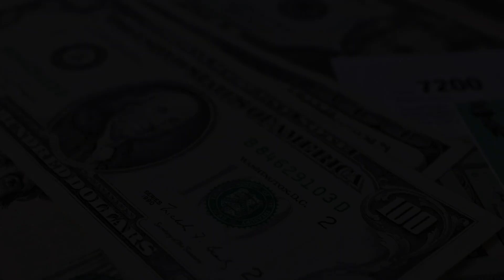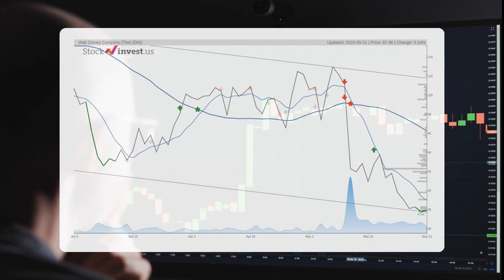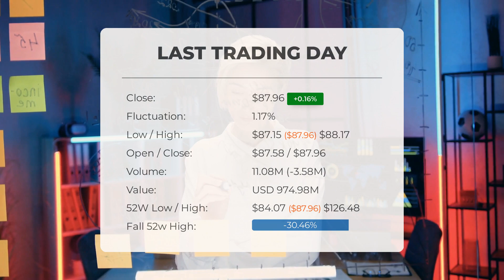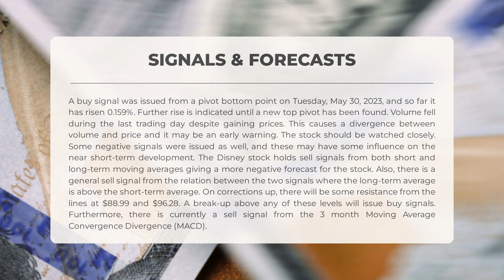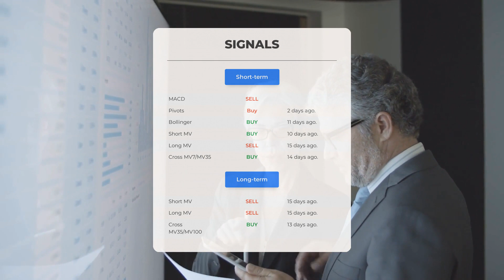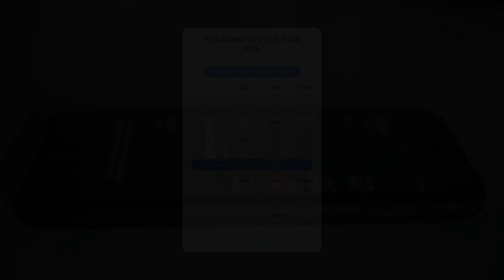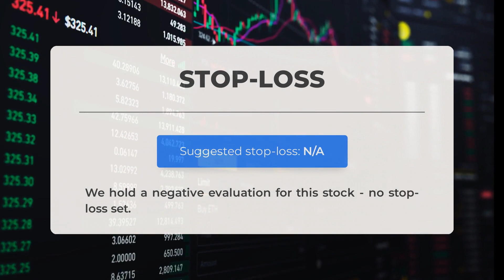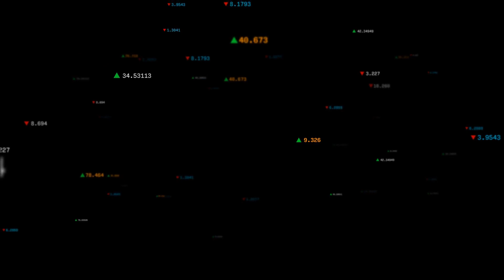Investor Watch: Disney Stock Analysis & Price Predictions for Thu - Make Informed Decisions!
Disney Stock Prediction and Forecast [DIS]

  Disney price prediction was made for Thursday, June 01, 2023

  We go over the DIS Inc. stock and give our stock price prediction (DIS). Our DIS stock price analysis and stock price forecast on DIS for Thursday, June 01, 2023

  Disney Stock Analysis - DIS Stock Price Prediction for Thursday, June 01, 2023

  DIS STOCK: THIS IS A DIS STOCK PRICE PREDICTION, DIS STOCK PRICE ANALYSIS, AND A DIS STOCK PRICE FORECAST VIDEO.